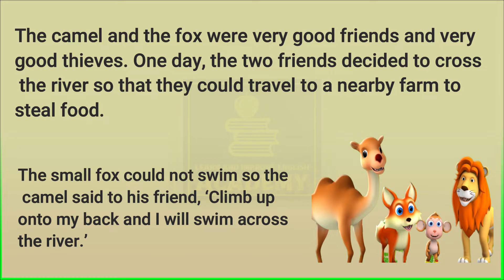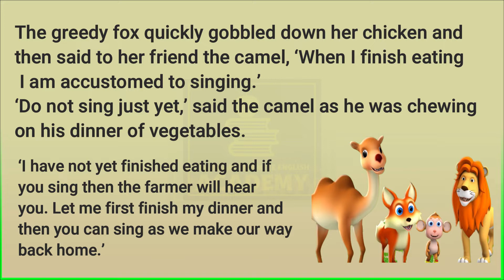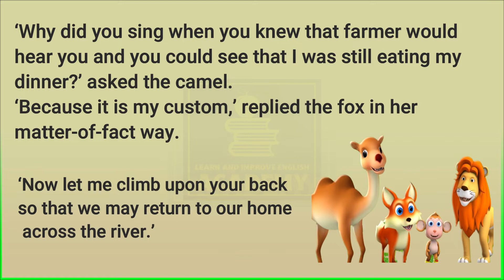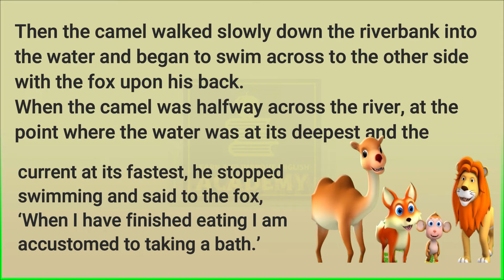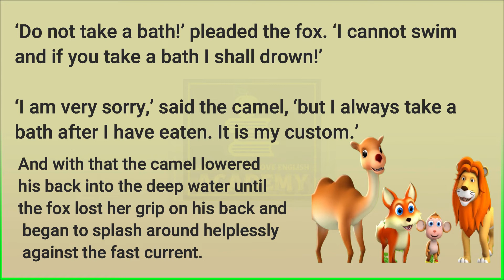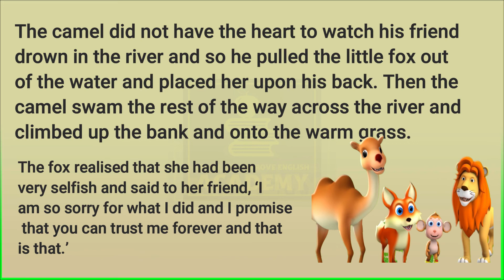Learn English through Story - Level 3 | English story - A Lesson of Tit for Tat | Learn and practice